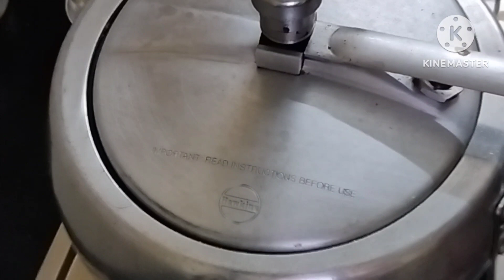आपकी मुश्किल होगी आसान। ऐसे नए छोले भटूरे न तो कहीं देखे होंगे न खाए होंगे। chole bhature#cooking..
hi
hello friends aap logon ka swagat Karti hun aapke hi YouTube channel @AnitasinghLive is channel per aapko cooking se related cooking tips and tricks dekhne ko milenge to please hamare channel per I like share subscribe jarur karna thankyou 🙏

 वाले छोले। पंजाबी छोले बनाने की विधि। छोले रेसिपी। हलवाई जैसे टेस्टी छोले की रेसिपी। khana kaise banate hain. achcha khana banane ka aasan tarika. khana banane ki vidhi. chhola recipe. chhola bhatura recipe in Hindi. chhola ki sabji.shyam rasoi. chhola recipe apna kitchen. Shyam rasoi chhola recipe. chhola recipe Anita Singh live. chhola recipe online rasoi.

bhature ka aata banane ki vidhi#भटूरे का आटा
छोले भटूरेछोला भटूरा रेसिपी bhature recipe in Hindi
Mathura. bhature kaise banae jaate Hain. bhature ka aata kaise gunthe. bathura wala chhola recipe. bathura atta recipe.

bhaturerecipe chhole ki aasan recipe. chhola ki recipe. chhola masala#cooking youtube #

chhola recipe. chhola bhatura recipe. chhola masala recipe. chhola recip chhola recipe in Hindi. recipe by recipe. step by step chhola recipe. chhola recipe Anita Singh live. Anita Singh live cooking. chhola bhatura recipe Anita Singh live. cooking video.@AnitasinghLive